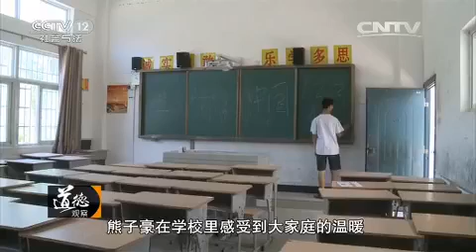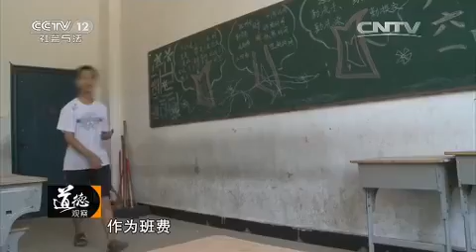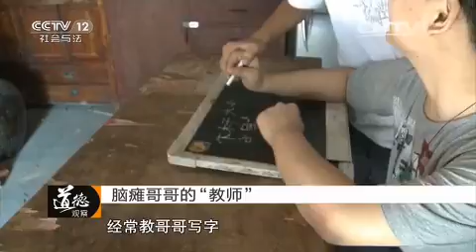脑瘫哥哥的“教师”【道德观察 20151225】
本期节目主要内容： 父亲天生残疾、哥哥天生脑瘫、居住的房屋还是爷爷留下来的。这是江西省南昌市莲塘四小熊子豪的生活现状，但就是这样，熊子豪却积极乐观，他每天担负着照顾脑瘫孪生哥哥的重担，还抽空教哥哥认字。为了照顾哥哥，小豪今年16岁才读四年级，家里的家务、农活他也要帮着干，好少年，为你点赞。敬请收看本期节目。